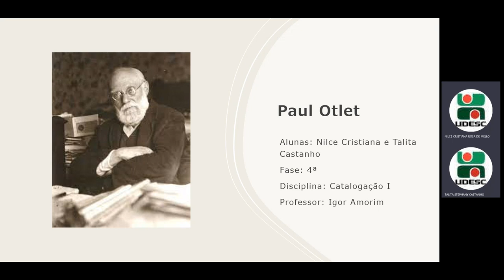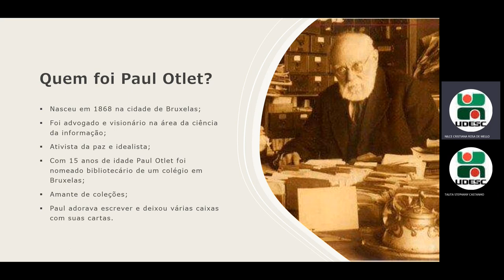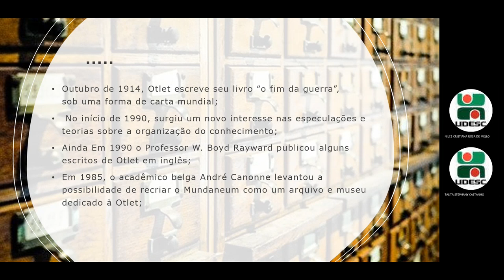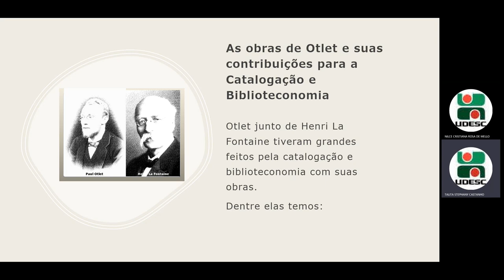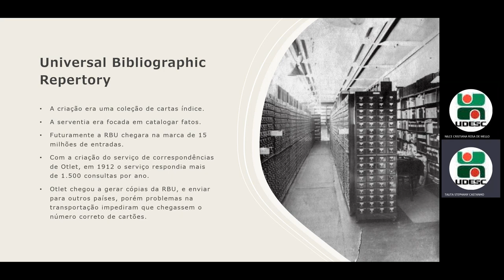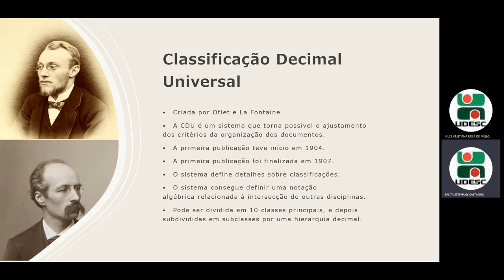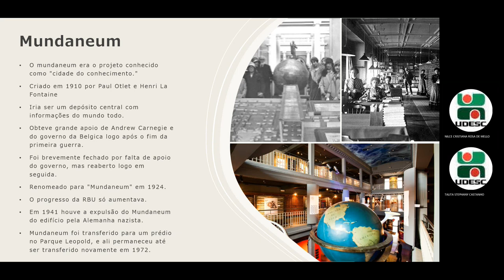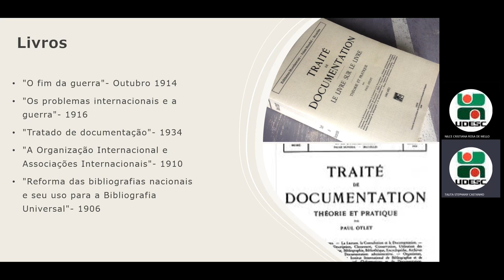Seminário Catalogação I Paul Otlet